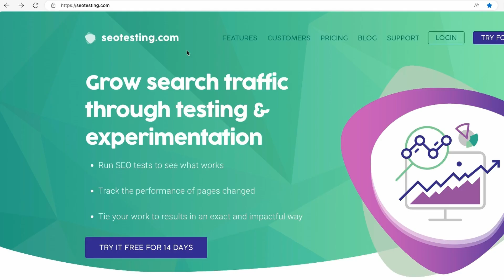Magic links on SEOTesting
Tired of creating accounts for everyone who needs to check a page on SEOTesting? Meet Magic Links!
They are great for sharing the impact and results of your work, or opportunities, with teammates, managers & clients. Quick & easy!